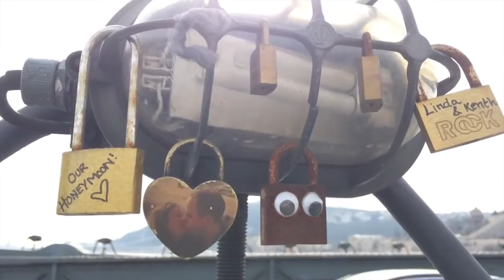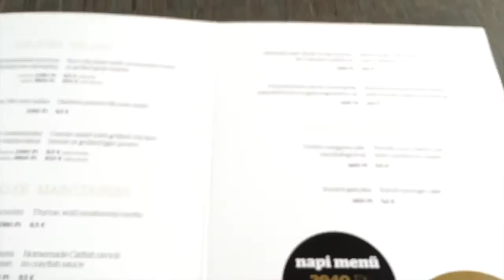Hungarian Street Food 2016 || Sketchy Trolly Rides Exploring Castles Budapest || Food in Budapest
Best street food of Budapest.

Going in such a beautiful city as Budapest you will spend weeks and every day to find something new for yourself. After a walk you can eat right on the street, despite the many cafes, restaurants, eateries.
All metro stations offer the most delicious pastries in bakeries Princess and even the locals can't resist the temptation to buy delicious cakes, not to mention numerous tourists.

Monument to composer Franz Liszt on all sides the square is surrounded by cafes and restaurants with outdoor Seating which is always open until you hit the first snow. Many of them offer wonderful dishes such as skewers of salmon, cheese sticks, and for dessert, waffles. Here live music as the locals love to eat and drink with music in the time of festivals.

Very popular among Hungarians are meatballs that are usually served with mashed potatoes with crispy browned pork rinds. Balls be sure to add garlic, hot pepper and many spices and is served as a main dish, which can often be bought to take away in various institutions. And printer stickers and labels will help the sellers not to be mistaken with the date and time of manufacture and always have on the counter, the freshest products possible.

Palacsinta, so - called pancakes, but Russian pancakes, they still differ primarily in the fact that they are wrapped in straw. Use them in Hungary as a dessert dish with powdered sugar and berries with caramel sauce, jam, cinnamon, yoghurt, honey.

Langos, the Hungarian national cuisine appeared long ago, but he was still prepared as before. In the boiling oil put the piece of dough, it immediately breaks into pieces and becomes Golden brown, and then sprinkled with garlic and dipped in sour cream, then sprinkle with grated cheese. The dish is very quickly able to satisfy your hunger, it is particularly popular with young people who may on-the-go snack, but at the same time and keep warm, eating langos.

The Jewish quarter of the Hungarian capital is famous not only Europe's largest synagogue. The quarter is famous for its culinary dishes that are prepared in restaurants, but you can buy them takeaway – falafel, hummus, pita, honey-tomato soup. The courtyards in good weather, open-air markets and conduct food festivals, food it is impossible to resist, because here is a special place is the desserts.
In the Central market of the capital, you can try a stew with meat, fish and vegetables, you can take dishes or vegetarian dish Vasilek, which looks like a thick soup of vegetables, but many put in meat balls with garlic and this dish is difficult to call a vegetarian.